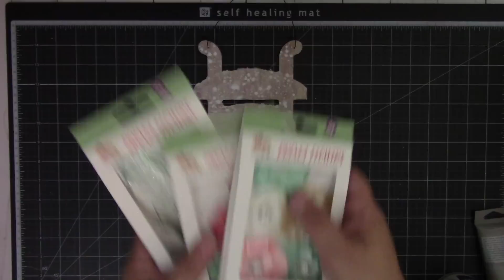Christmas Is In The Heart Altered Sleigh Sign with Bona Rivera-Tran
Creating your own decor or creating a special gift for someone is so rewarding. Handmade gifts hold a special warmth and thoughtfulness for those that receive them. Today, Bona created a sweet sign that would make the perfect little gift for Christmas or adornment for packaging too. And you can see how she created it in today's video...

6x6 Sweet Peppermint Paper Pad #991418
Julie Nutting Cling Stamp with Metal Dies Violet #912185
Julie Nutting Watercolor Pencils Hair & Skin Tone #576745
Watercolor Pencils Vintage Lover #584672
Color Bloom Frost Spray Mist #582890
Art Basics Heavy Body Gel Transparent #963040
Art Extravagance Snowflake Paste #962906
Art Basics Heavy Gesso White #9629561
Watercolor Brush Pen Set #580421
Brush Set of 7 #962760
Ingvild Bolme Distressing Tool #890940